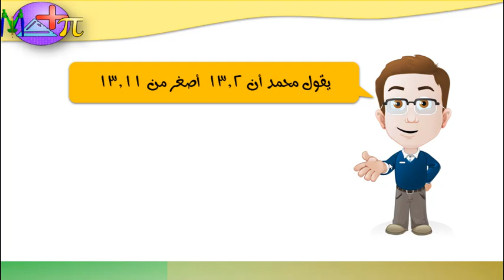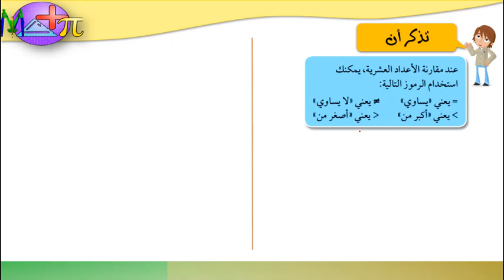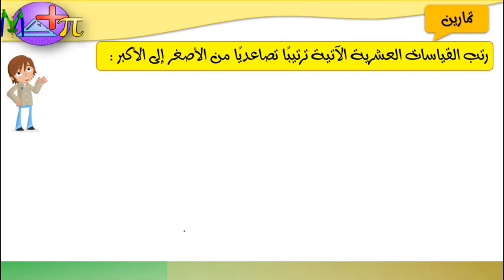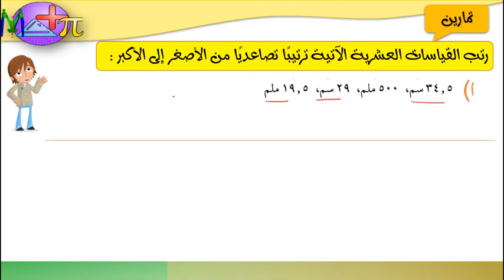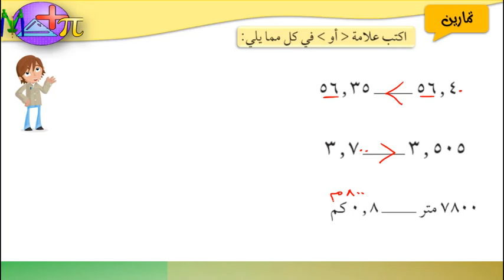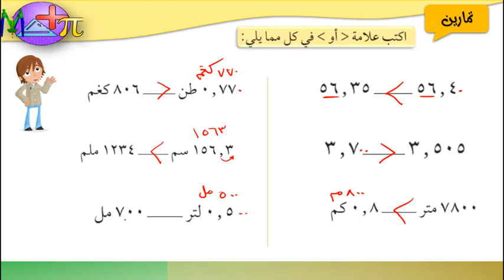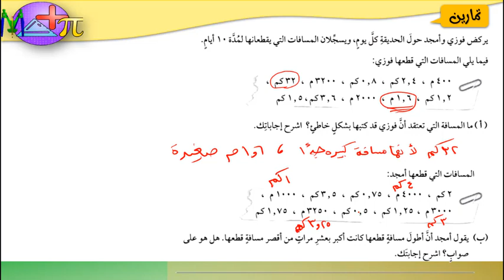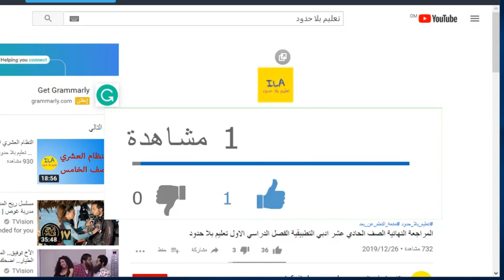ترتيب الأعداد العشرية والكسور العشرية | تعليم بلا حدود